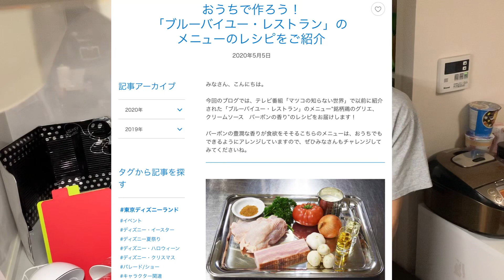【おうちでつくろう！】ディズニーランド人気レストラン、「ブルーバイユーレストラン」のレシピが公開されたので作ってみた！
参考サイトです！

☆前回動画☆